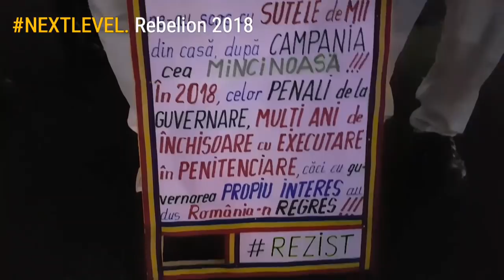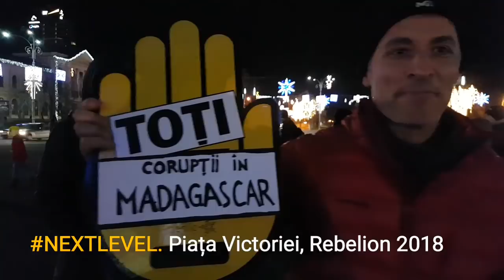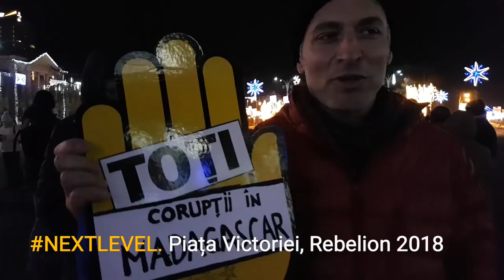Revelion 2018. Singurii oameni de pe planetă care nu au avut voie cu șampanie și muzică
Mai rău ca în Coreea de Nord. În premieră, a avut loc un protest chiar și de Revelion. Jandarmeria a interzis însă muzica și șampania.